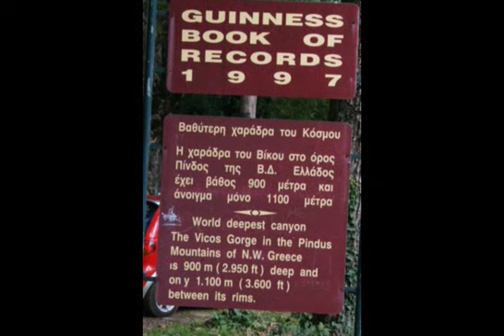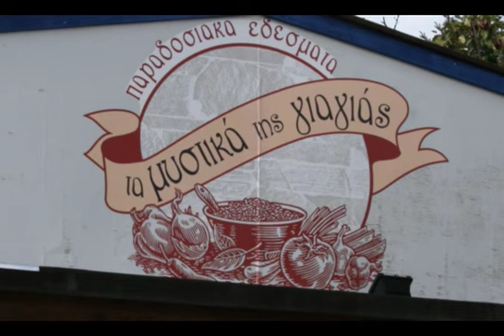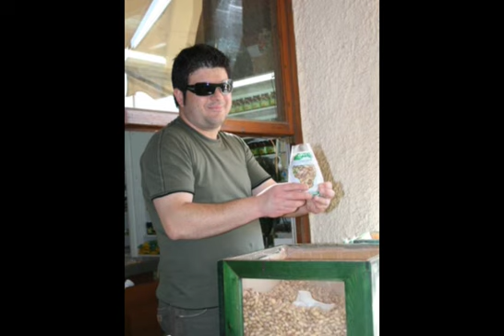Greece video by Denise Oelschlager